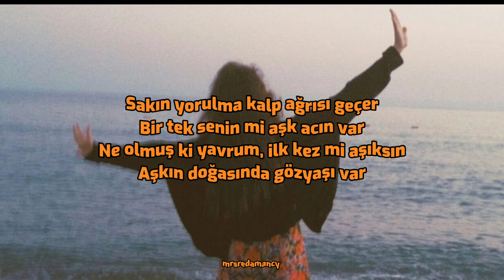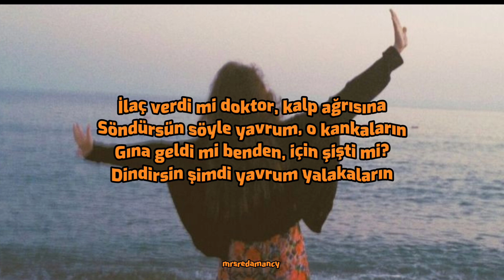ilaç verdi mi doktor kalp ağrısına? (sözleri/lyrics)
serdar ortaç - ilaç